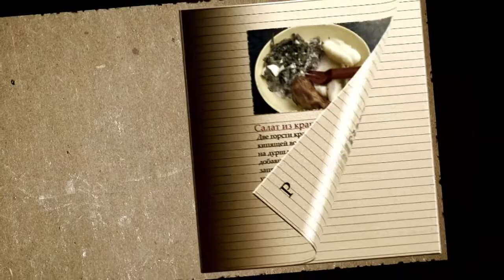Бродит из судака.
Этим блюдом можно удивить любого гурмана, так как в состав продуктов входит много трав и специй, винный уксус, бальзамический уксус, а также цукини, баклажаны, оливковое масло, естественно сам судак и все это при умелой манипуляции на кухне превращается в шикарное и красивое блюдо, которое может быть украшением любого стола.Изюминкой этого блюда будет соус с чесноком и пряностями, который вы сможете приготовить посмотрев эту передачу.